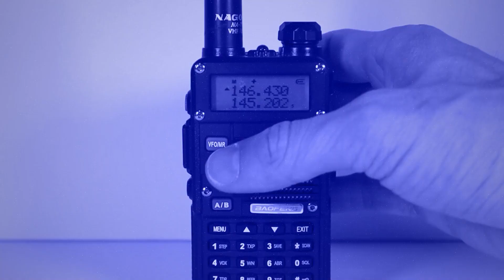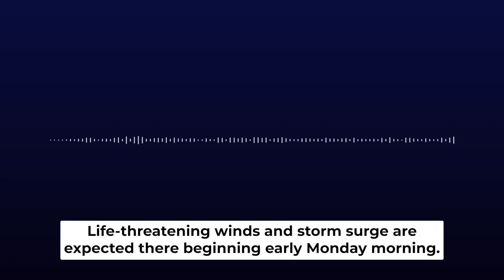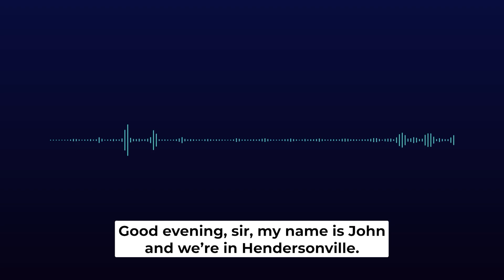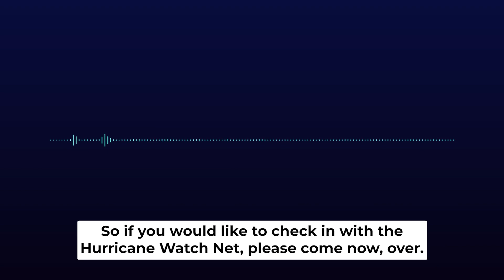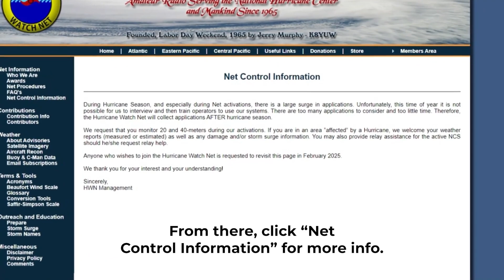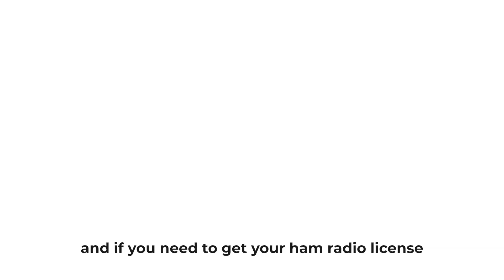Hurricane Watch Net 🌪️ What it is and how to get involved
Hurricane Helene has been upgraded from a tropical storm to a hurricane as it barrels toward Florida! We cover more about participating in Hurricane Watch Net and much more in our Emergency Communications 101 course!

📻 Selecting Your Equipment
📢 Participating in Public Service Events
🏢 Working with Emergency Communications Organizations like ARES, RACES, FEMA, SATERN, and many more
📝 Creating a Personal Emergency Communications Plan
🌍 HF Emergency Voice and HF Emergency Digital Communications (including WinLink and VARAC!)

Sign up for our emergency communications course to learn how to get involved